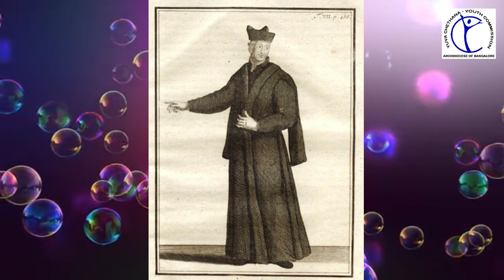Saints who Inspire - St. John De Britto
presented by Yuva Chethana, Ardiocesan Youth Commission